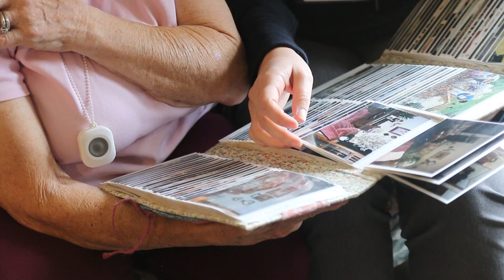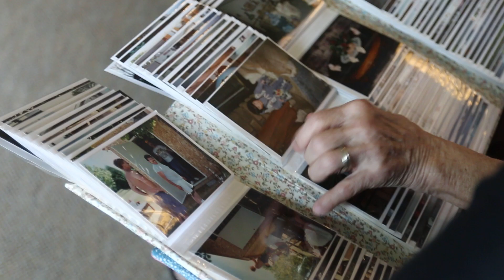A Day in the Life: Hospice Social Worker - Jenny | Unity Hospice